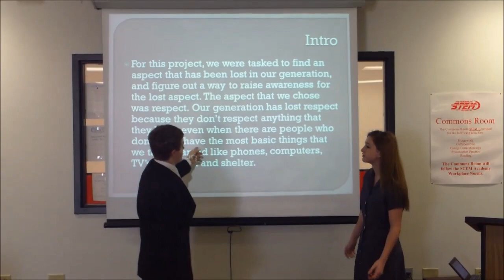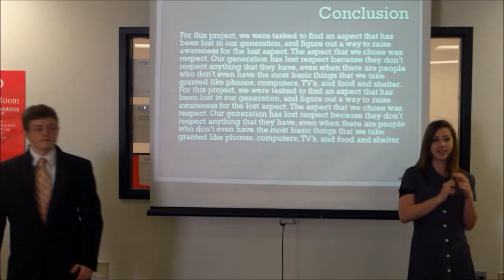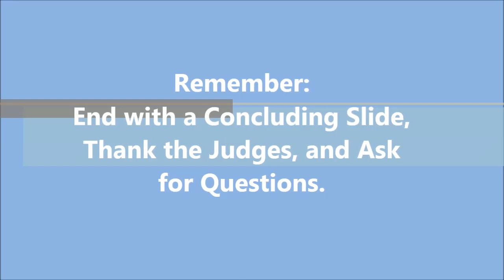Presentation Etiquette with ADDED EDITS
STEM Presentation Etiquette Video with added edits